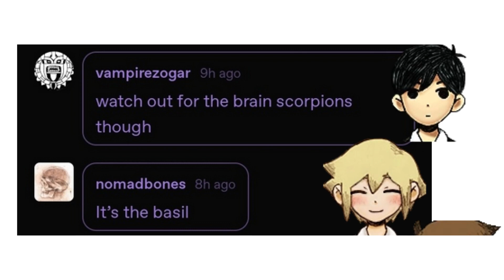[omori] it's the basil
it's the basil that does it.

voices:
basil, kel: me
hero: Isaiah / iWilliamsVO
sunny: moximouskay